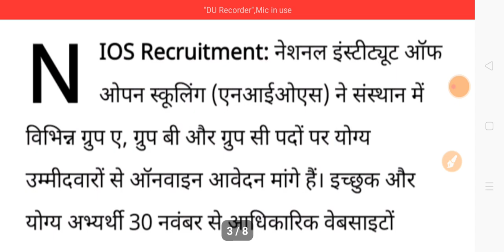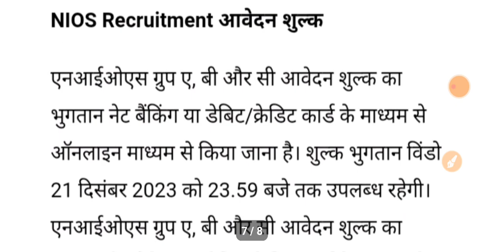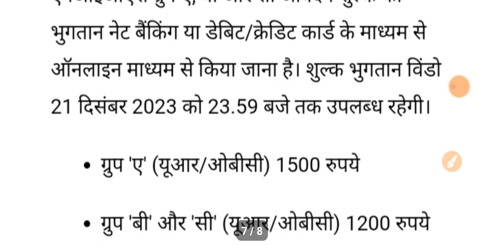NIOS LATEST UPDATE TODAY|NIOS BHARTI|NIOS KE GROUP A,B,C.KE PADON PER BHARTI|28/11/2023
ABOUT VIDEO 👉👉👉👉👉👉👉👉
✔️NIOS LATEST UPDATE TODAY
✔️NIOS BHARTI
✔️NIOS KE GROUP A,B,C.KE PADON PER BHARTI

New Teacher Vacancy in